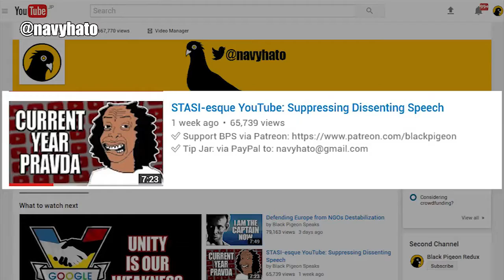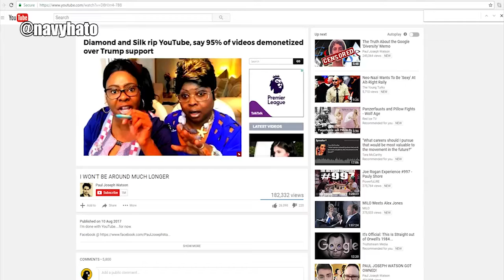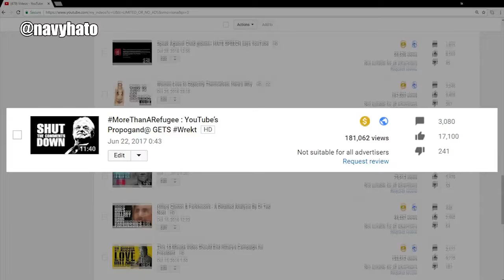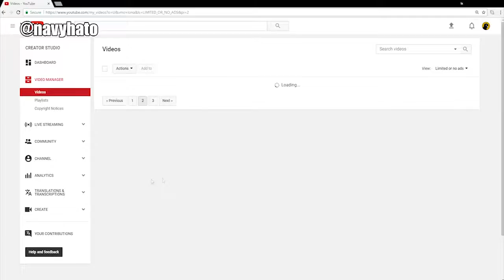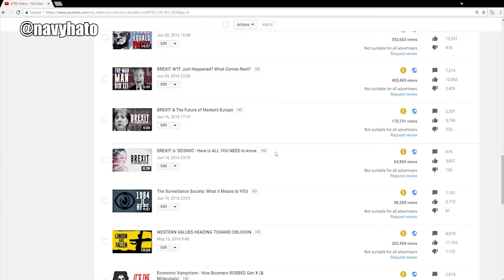YouTubePurge Book Burners of the Digital Age